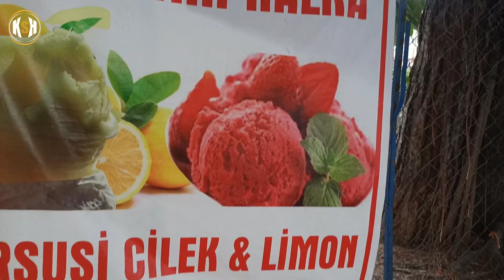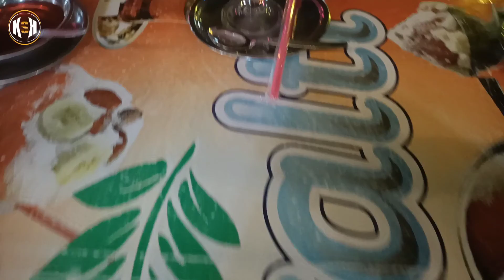TARSUS Sokak Lezzetleri - Bu Lezzetler İnanılmaz -Tarsus'ta Ne Yenir? Tadına Baktık Anlattık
Kumsaati Hanem'den sevgiler. Tarsus'ta lokantaları dolaştık vemuhteşem lezzeteri sizler için derledik. Videomuzun adını da TARSUS Sokak Lezzetleri - Bu Lezzetler İnanılmaz - İnceledik Tadına Baktık Anlattık olarak koyduk. Gerçekten de Tarsus Sokak Lezzetleri müthiş. Biz tadına bakarken çok beğendik ve TARSUS Sokak Lezzetleri - Bu Lezzetler İnanılmaz - İnceledik Tadına Baktık Anlattık videosunu sizlerinde beğeneceğine inanıyoruz.  Kumsaati Hanem Mide Turizmi başlığında oluşturacağımız oynatma listesini çok beğeneceğinize inanıyoruz. TARSUS Sokak Lezzetleri - Bu Lezzetler İnanılmaz - İnceledik Tadına Baktık Anlattık videosunu hem çekerken hem de işletmeci arkadaşlarla sohbet ederken çok eğlendik. İşletmeci arkadaşların da güler yüzü vemesleklerine olan saygılarını zaten videodan da anlayacaksınız. Sizleri fazla bekletmeden Kumsaati Hanem Mide Turizmi ilk videosu olan TARSUS Sokak Lezzetleri - Bu Lezzetler İnanılmaz - İnceledik Tadına Baktık Anlattık ile başlasın.

DİĞER VİDEO OYNATMA LİSTELERİMİZ ;